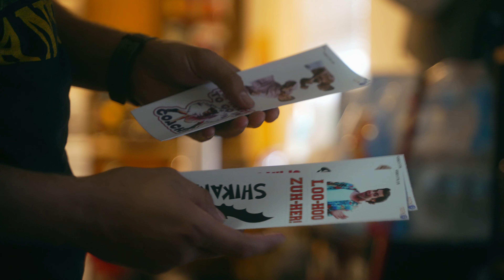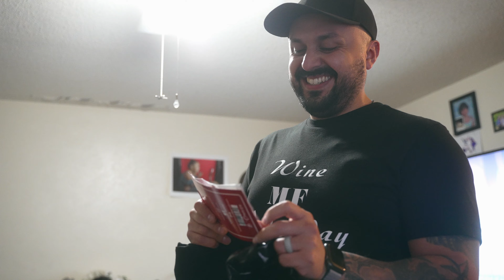My brother's 31st Birthday | Family Vlog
Family Vlog of Chuy’s 30th birthday. Filmed in S-Cinetone in shutter priority.